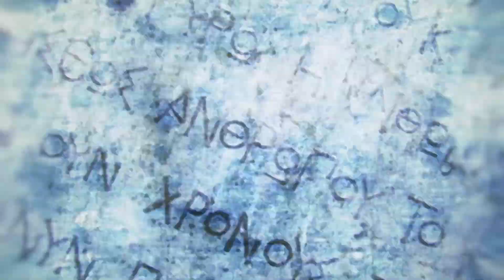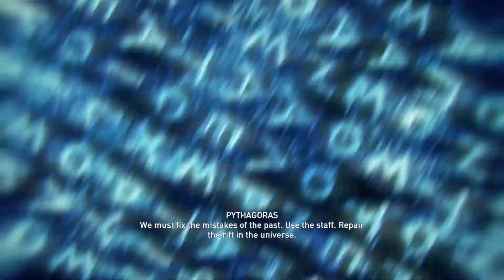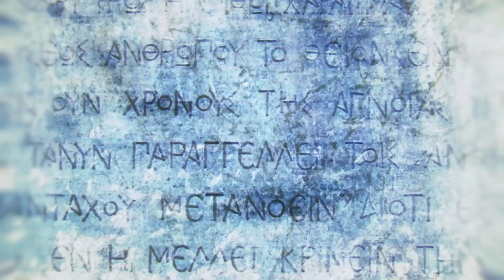ASSASSIN'S CREED ODYSSEY ENDING Walkthrough XBOX ONE X Gameplay Part 23 SECRET ENDING! (AC ODYSSEY)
Thank you all so much for believing in me knowing
we could make it up there once again and hopefully
this Assassin Nation Family keeps growing! You mean
the absolute WORLD to me and I hope I never lose
that for as long as this channel stands
Much love to you all out there! :)